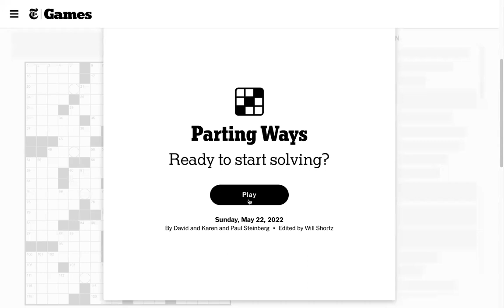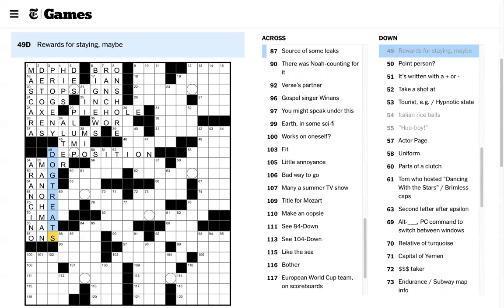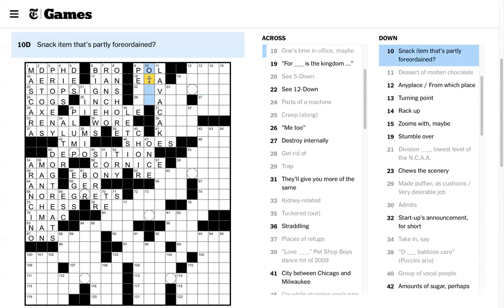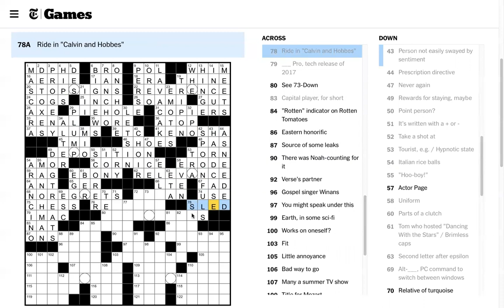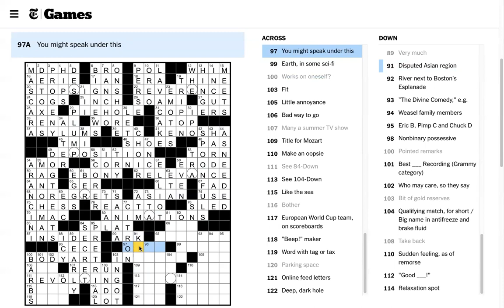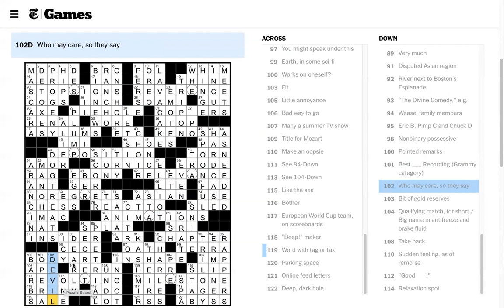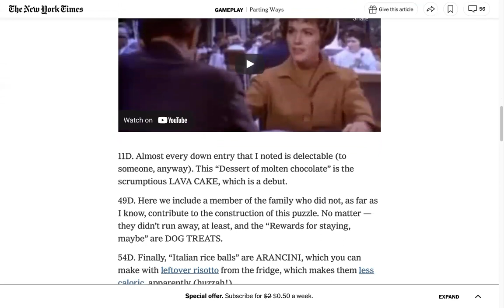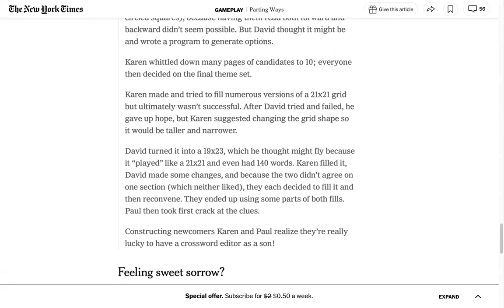NYT Crossword 2022-05-22 Sunday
Getting the theme pretty early led to one of our fastest Sundays ever!